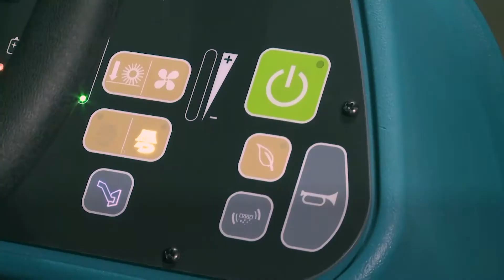Tennant S16 Hero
Providing big productivity and versatility in a compact, battery-powered ride-on sweeper, the S16 delivers exceptional sweeping performance across a variety of surfaces and debris types. Achieve impressive dust control with a multi-stage filtration system and maintain air quality with fume-free operation.